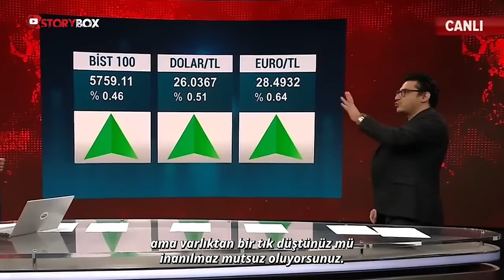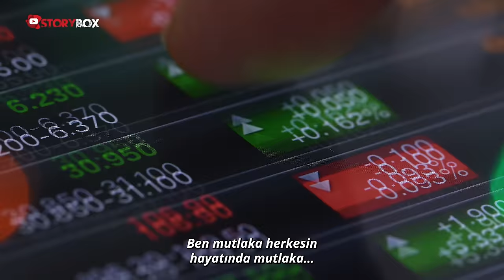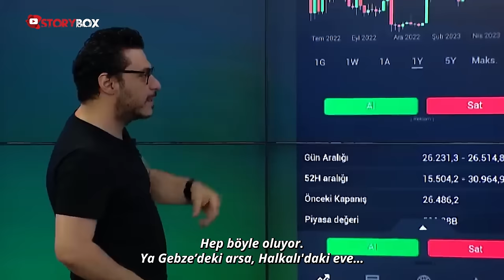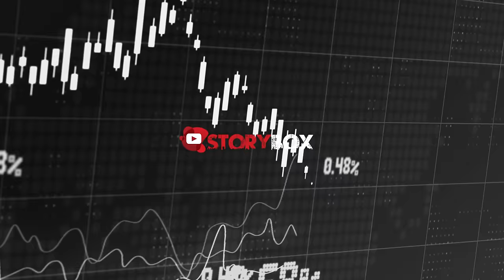Borsa, Arsa, Ev… Para Kazanmanın Sırları | Mert Başaran Kimdir?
Storybox'ın bu haftaki konuğu Mert Başaran, zengin bir dedenin hiç çalışmamış ve tüm paraları bitirmiş olan oğlunun çocuğu. Küçük yaşta zenginliği, sonrasında da yoksulluğu en yakından gören Başaran'ı bu ekranlara taşıyan ise henüz 37 yaşında olmasına rağmen tüm finansal özgürlüğünü kazanmayı başarmış olması. Küçük yaşlardan itibaren ufak paralarla sadece gayrimenkul ve hisse alım satımı yapan Başaran, bunun olabilirliğini tüm Türk halkının anlamasını istiyor ve kendisini buna adamış durumda. Son dönemde özellikle sosyal medyada anlattıkları ile tüm dikkatleri üzerine çeken Başaran, küçük küçük paralarla nasıl alım satım yaptığını, parayı nasıl 'mayaladığını', hayata nasıl baktığını ve hedefine nasıl ulaştığını gayet açık bir dille ifade ediyor. Mert Başaran'ın daha iş hayatının başında olanlara da çok önemli tavsiyeleri var... Keyifli seyirler...